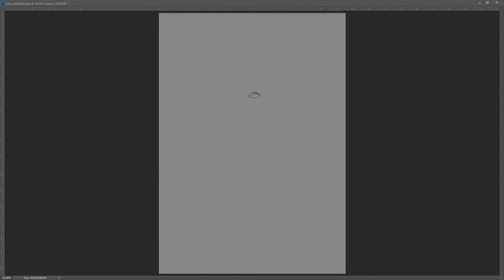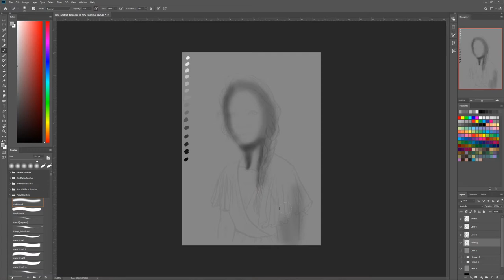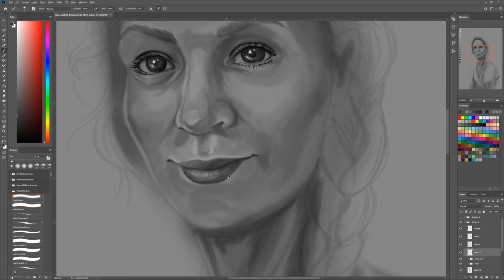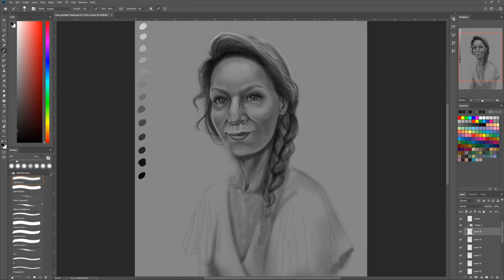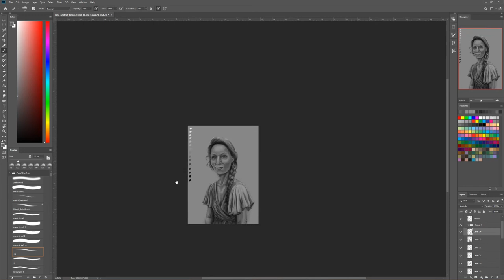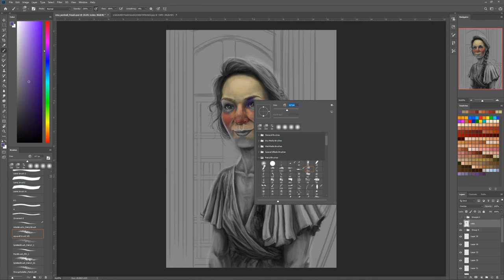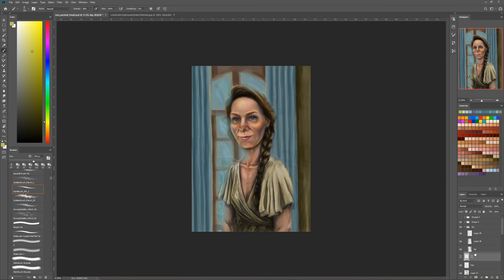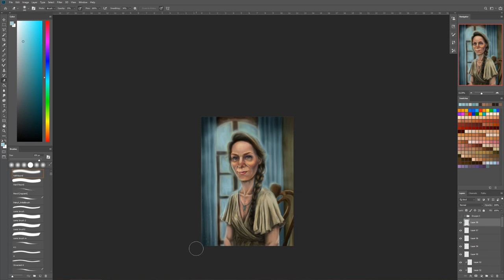The Muse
What is a muse? A muse is someone who inspires you, to become a better artist, by pushing your skills to the next level. I´m very greatful to have you as a friend and i wish you the very best in the next chapter of your life. Be always as charming as you are, stay focused on your dreams and embrace happyiess. Happy Birthday Puttaaaplume ^^